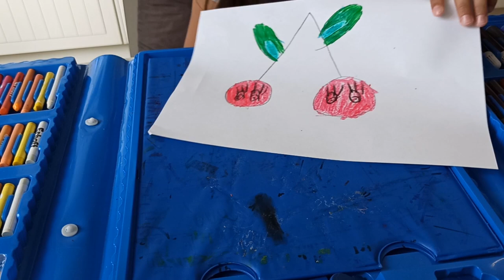How to draw ice cream, castle, corn and more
Hi I love to draw and today I will teach you how to draw ice cream, castle and much more.